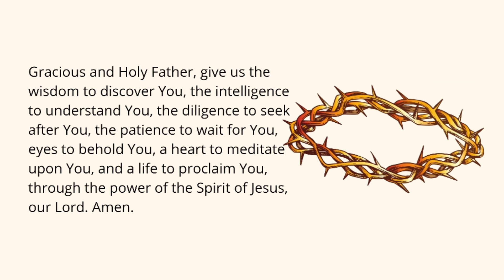PRAYER for Faith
Gracious and Holy Father, give us the wisdom to discover You, the intelligence to understand You, the diligence to seek after You, the patience to wait for You, eyes to behold You, a heart to meditate upon You, and a life to proclaim You, through the power of the Spirit of Jesus, our Lord. Amen.